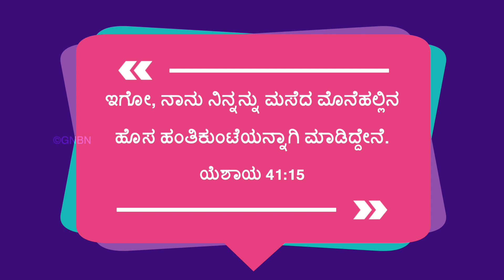ಯೇಸುವಿನೊಂದಿಗೆ ನಡೆಯಿರಿ | ಯೆಶಾಯ 41:15 | Bro. Mohan C Lazarus | April 5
Jesus Redeems
Gethsamane Prayer Centre
23, Nethaji Road
Opp. BWSSB Office
Frazer Town
Bangalore
Karnataka
560005
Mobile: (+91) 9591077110